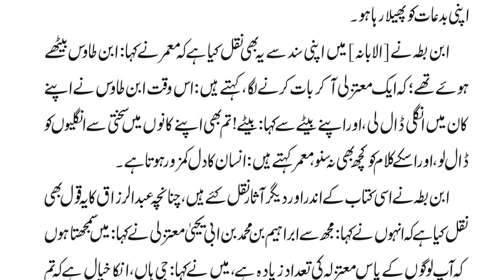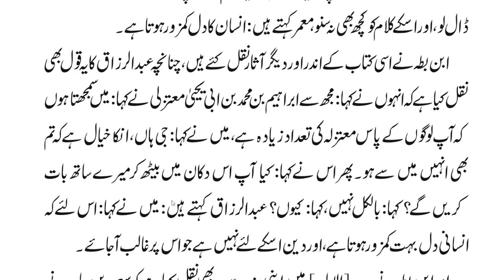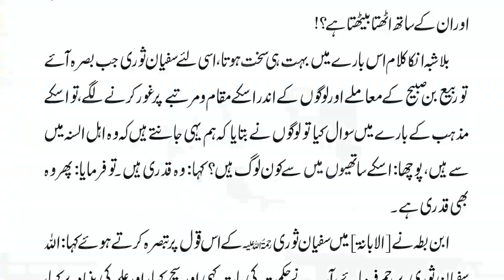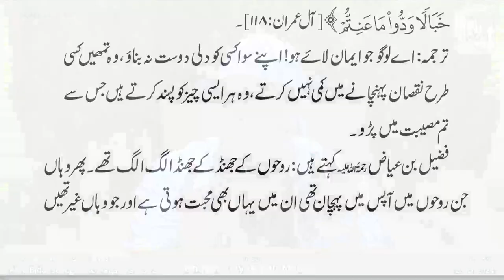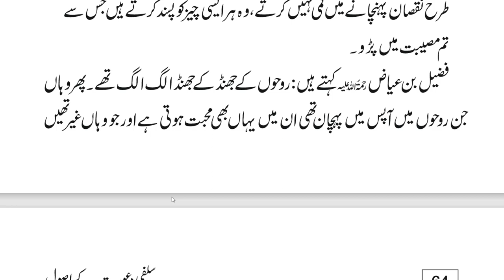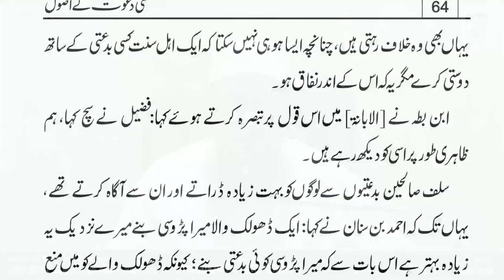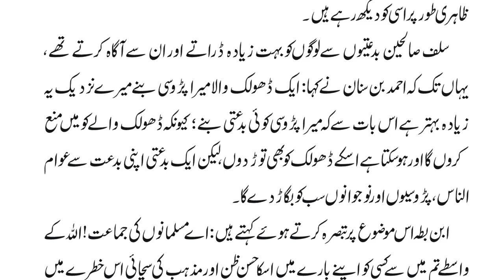Live | 9th Usool | Bida'tiyo se Aagah Karna| Dawah Salafiya |Shaikh Inayatullah Madani | 20 Jan 2024